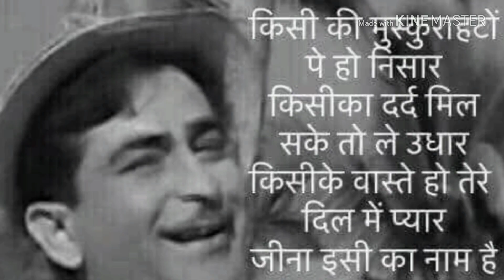Kisi ki muskarahato pe ho nisar on HARMONICA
Song kisi ki muskarahato pe ho nisar on Harmonica.